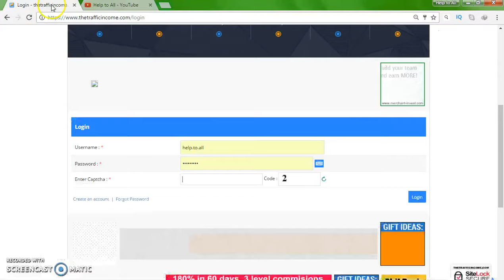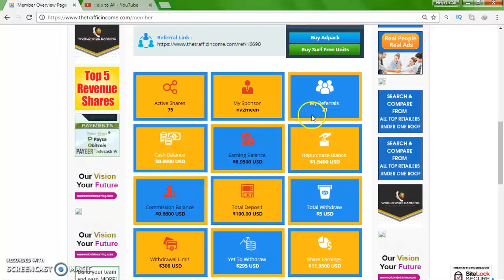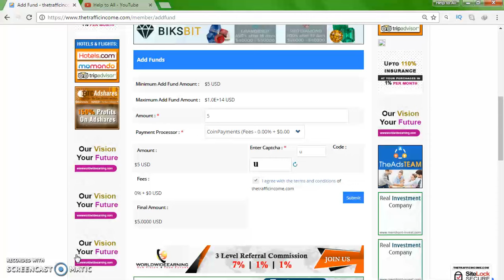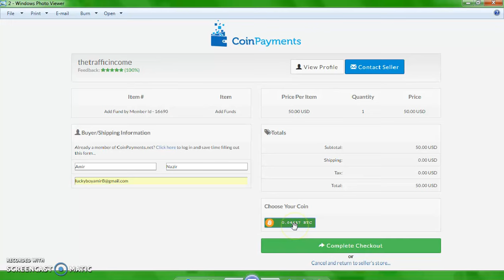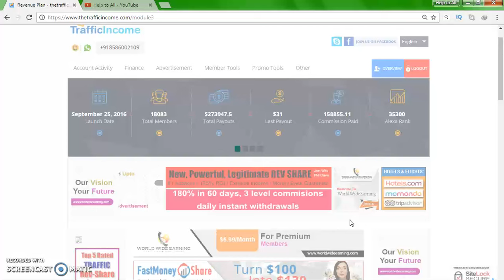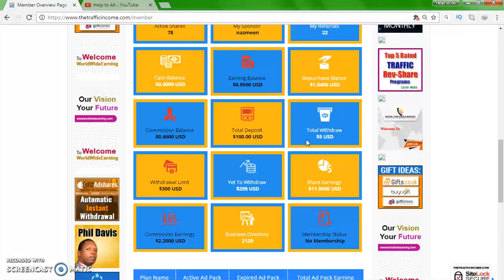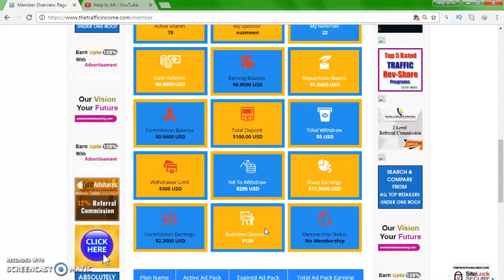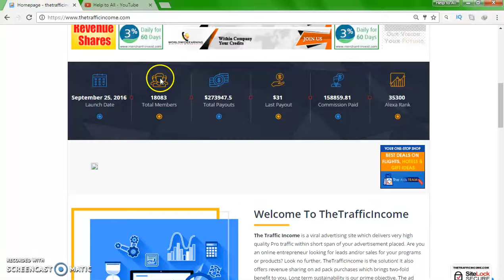How To Add Funds And Buy Ad Packs In The traffic Income - Make Money Online In Urdu/Hindi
Hello Friends,
join T.T.I :-

In this video am talking about how to add funds and buy ad packs in rev share site (The Traffic Income) and how you can make money online.

so friends the traffic income is one site on the internet which is most trustable and fastest. which gives us daily 4% of our investments. and as you can see in my deposit section that i have increased  my deposit by 50$ to 100$. bcz i know the potentiol of the traffic income. you can double your earning  in jst 40 days by starting with 100$ and also by compunding.

if you have no referrals the i suggest you to come in this ste with minimum 100$ bcz the real advantage starts in this site with only 100$.

more ad apck you have in you account the more money you  can earn.

further more join under my team i will personally guide you about whole plan strategy in the traffic income.

1st of all join my f.b group to know latest updates about site.

if you want to come with big amount like 500$ and 1000 $ in the traffic income the great the feel frree to contct me

How to Create Account in The Traffic income ?

Amir Nazir,
(luckyboyamir8 - luckyboyamir)